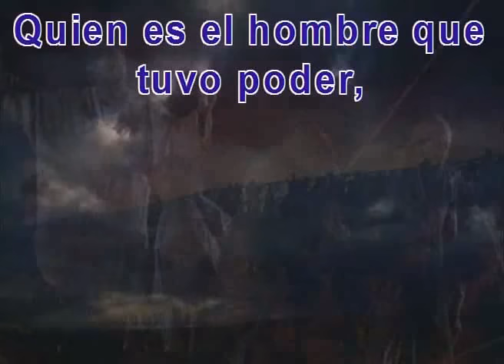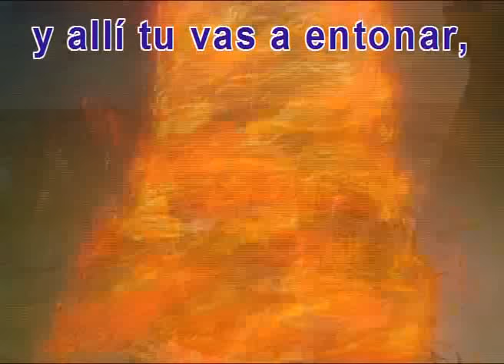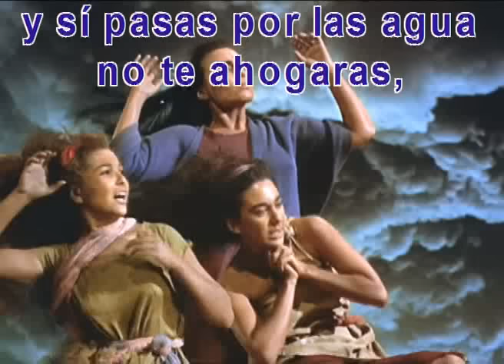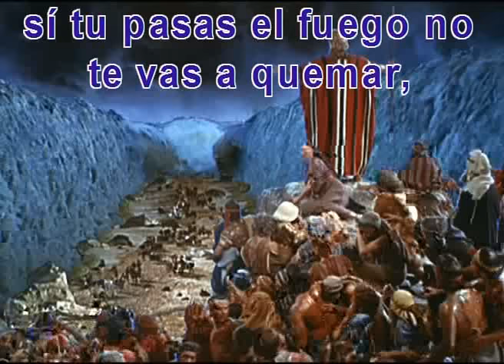Himno de Victoria